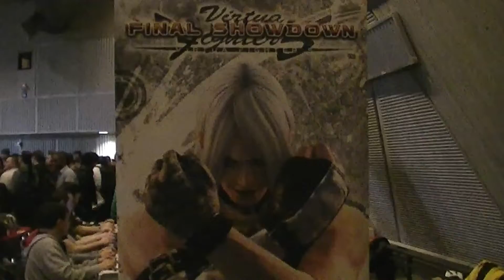Virtua Fighter 5 FS Norcal Event